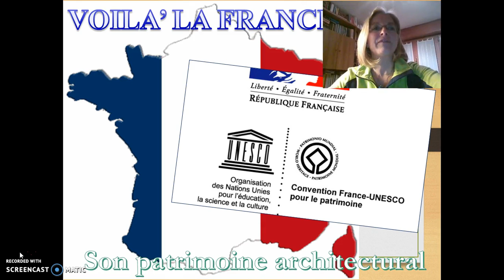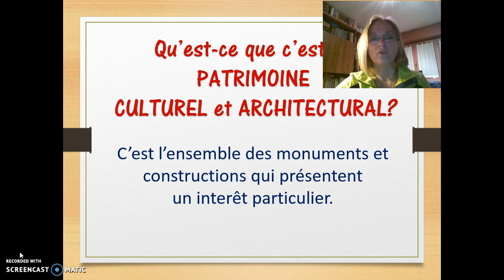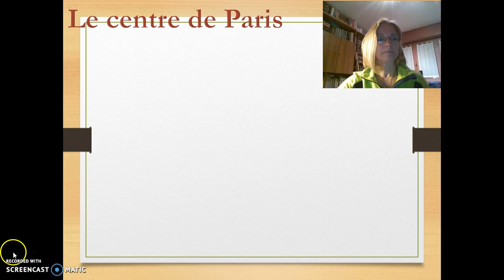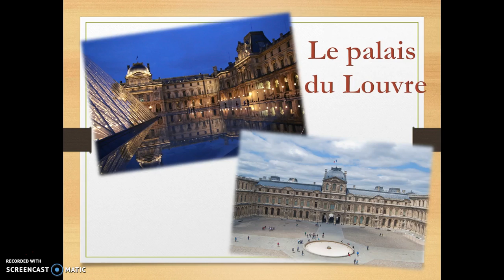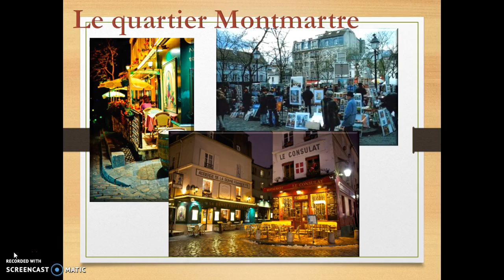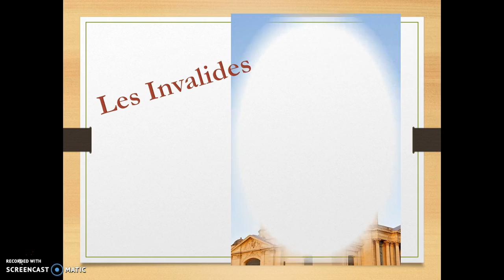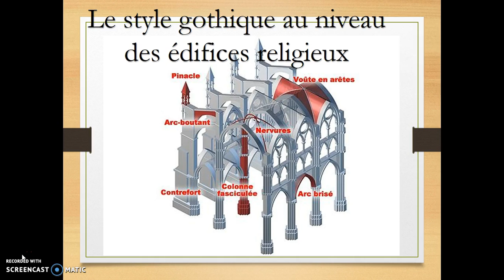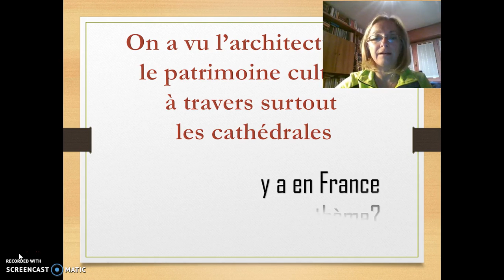Le patrimoine artistique de FRANCE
C'est la continuation du Petit Tour de France. Cette vidéo-leçon est pensée pour mes élèves de classe 3a ITE, elle va expliquer quel est le patrimoine architectural français avec une liste de mots utiles à la compréhension. Ce n'est que le point de départ pour des approfondissement à faire en classe, insérés dans la méthode de la classe inversée.